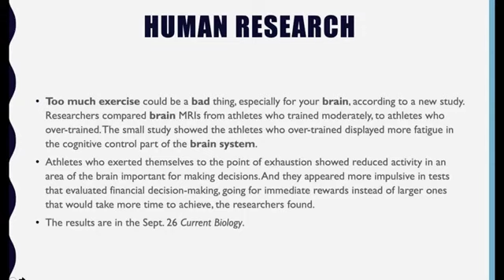FDSA webinar Debbie Torraca - At What Point are Things Too Much with Canine Fitness